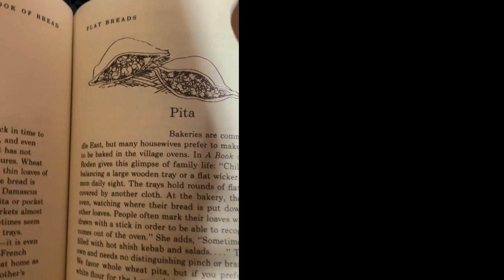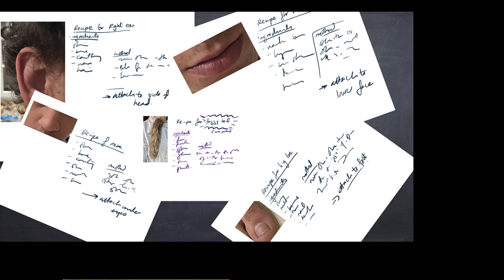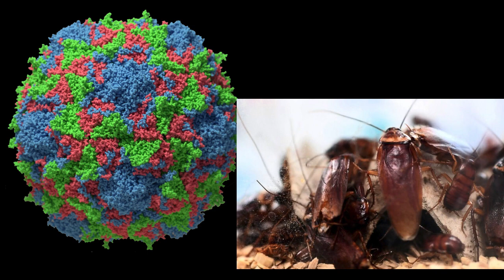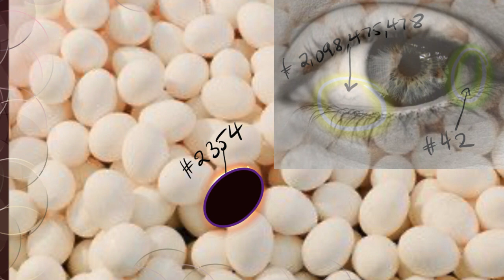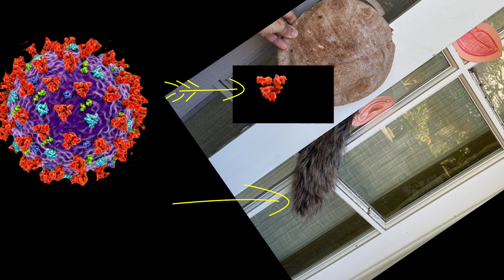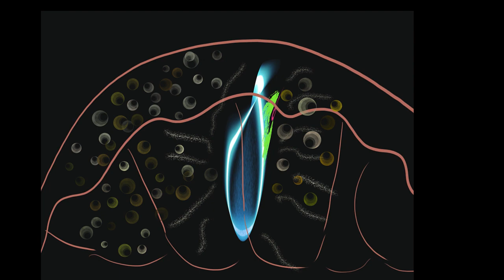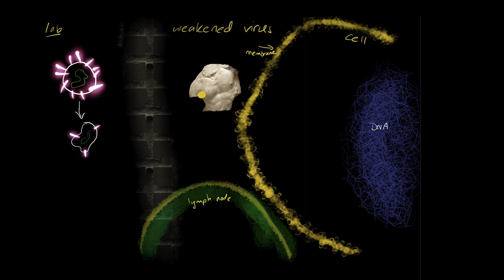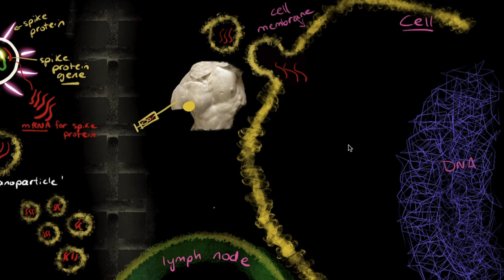Make your own decision on coronavirus vaccine! Sarah likes them, Kevin doesn't.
all the information you need to understand the vaccine debate. Decide AFTER you have the information. Kevin, Ember and I will take you through it (PS- Kevin is a puppet and Eber is a bearded dragon)
0- 3:06  basic cell function
3:08-6:24. ryanovirus and coronavirus
6:31- 17:31.
  basic immune system
17:31- 28:22. vaccines! - sinopharm, novovax, J and J, Pfizer and Moderna